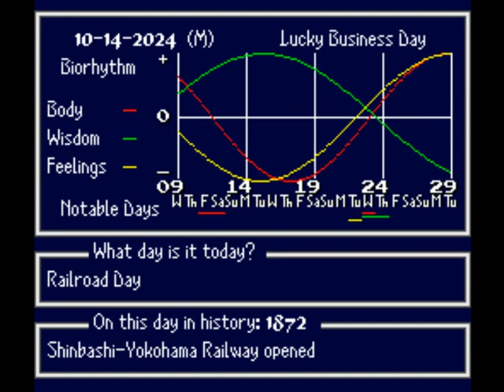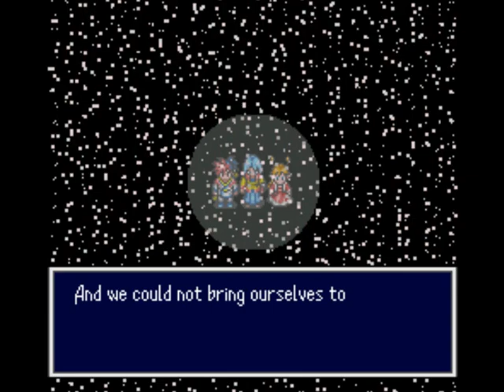Far East of Eden ZERO (SNES): 46 - Conseguindo o espelho/ O navio do céu/ Tamagahara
Tengai Makyo Zero (天外魔境てんがいまきょうゼロ) jogo de RPG de 1995 desenvolvido pela Red Company e publicado pela Hudson para o Super Famicom. O jogo foi lançado exclusivamente no Japão em 22 de dezembro de 1995 e é o quarto jogo da série Tengai Makyō.
 No mundo feudal japonês de Jipang, um príncipe malvado liberta o lorde demônio Ninigi, que por sua vez sela os deuses de Jipang e suprime o povo de seis reinos com seus capangas demoníacos...